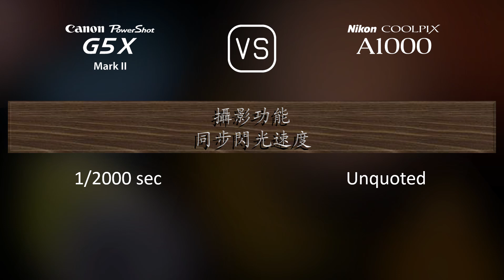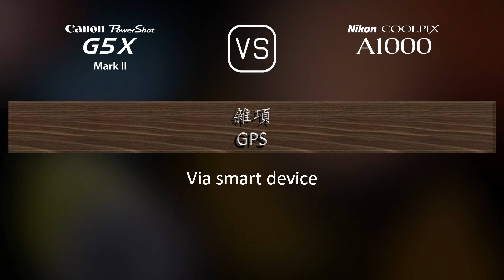Canon PowerShot G5 X Mark II 與 Nikon Coolpix A1000 的規格比較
本片是 Canon PowerShot G5 X Mark II 與 Nikon Coolpix A1000 的功能概述和規格比較 (comparison of specifications)，希望對您有所啟發。感謝您的支持。

00:25 推出
00:33 機身
00:40 影像感測器
01:01 影像
01:16 光學與對焦
01:55 屏幕
02:13 取景器
02:27 攝影功能
03:20 錄像功能
03:35 儲存
03:38 連接性
04:03 物理特性
04:21 雜項